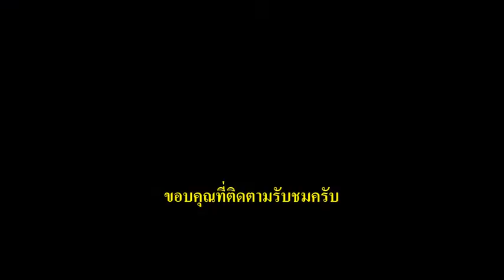แขกบรเทศ เต้ยโขง น้องปอนด์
บรรเลงร่วมกับวงปี่พาทย์บุตรแม่ทองเจือ รุ่งเกษม

ขอบคุณข้อมูลและเครื่องมือต่างๆในการทำคลิป